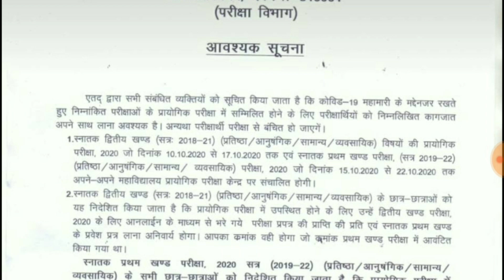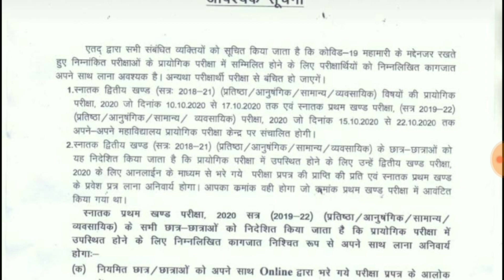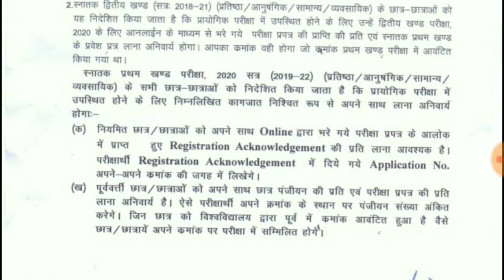Lnmu part 1 and part 2 practical exam में कोन सा documents लेके जाना होगा !!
Hello friends !!!

In this video I will tell you about the lnmu part 1 and part 2 practical exam documents required for exam.